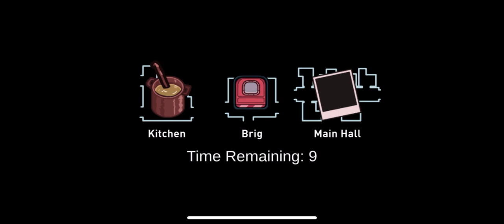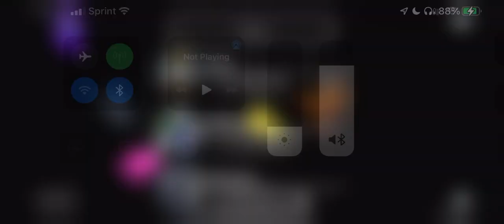My weirdest game of Among Us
Some weird stuff happened in this match